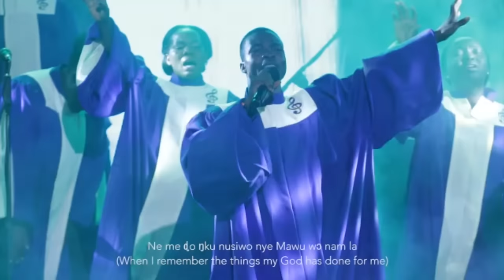Akpe by Bethel Revival Choir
Follow us on:
-Facebook: Bethel Revival Choir
-Twitter: Bethel Revival Choir
-Instagram: Bethel Revival Choir

**Lyrics**
Ne me ɖo ŋku nusiwo nye Mawu wɔ nam la
(When I remember the things my God has done for me)
Akpe ko ma da nɛ
(I can only thank Him)

Akpe (Akpe ko) ma da nɛ

This is the Title Track for the Akpe Album. We believe it's going to be a blessing to you as you listen.